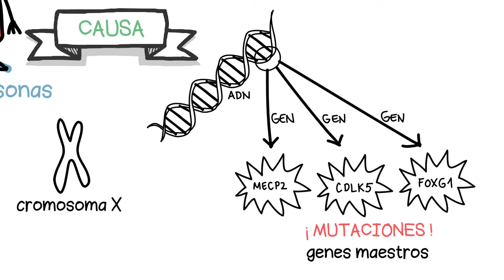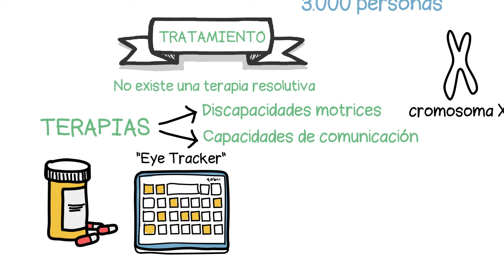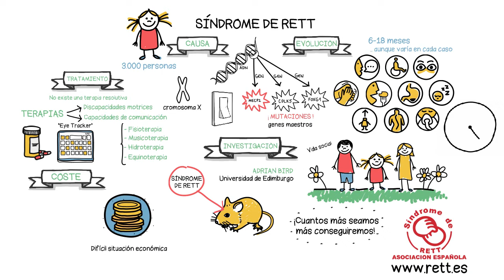Síndrome de Rett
Hemos realizado este vídeo junto con la asociación Síndrome de Rett para dar visibilidad a esta enfermedad rara.

El síndrome de Rett es una enfermedad congénita con compromiso neurológico que afecta la gran mayoría de las veces al sexo femenino.

La enfermedad que no es evidente en el momento del nacimiento, se manifiesta generalmente durante el segundo año de vida, y en todos los casos antes de los 4 años. Afecta aproximadamente a 1 niño de cada 10.000. Puede observarse retraso grave en la adquisición del lenguaje y de la coordinación motriz, así como retraso mental grave o severo. La pérdida de las capacidades es por lo general persistente y progresiva.

| SÍGUENOS |